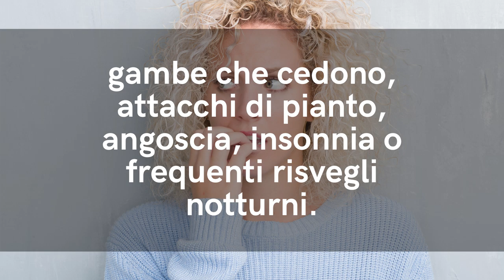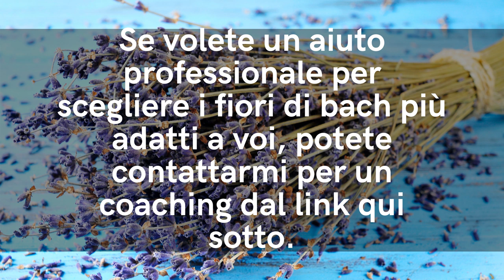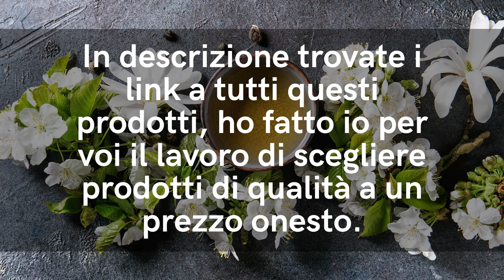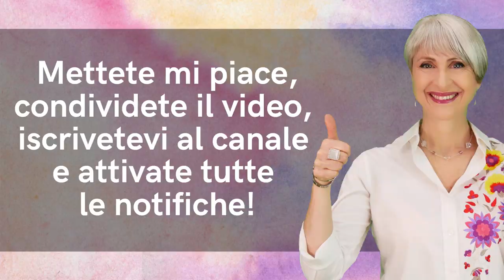SOLO chi soffre di ANSIA o PANICO OGNI GIORNO capirà PERCHÉ questi 4 RIMEDI NATURALI sono FANTASTICI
Ciao amici! Oggi vediamo 4 rimedi naturali anti attacchi di ansia, attacchi di panico e crisi di panico. Sono subito efficaci e sostenuti da prove scientifiche.

🌱 GUARDA GRATIS la mia MEDITAZIONE ANTI STRESS, ANSIA e PANICO

🌱 INTEGRATORE di BIANCOSPINO di BUONA QUALITA'

🌱 MAGNESIO con tecnologia a nano-particelle (liposomi) per una assimilazione ottimale

🌱 MELISSA IN CAPSULE

🌱 MELISSA IN GOCCE

🌱 RESCUE REMEDY

🔬 STUDIO SCIENTIFICO sulla MEDITAZIONE ANTI ANSIA e STRESS
Mindfulness Based Stress Reduction for Academic Evaluation Anxiety: A Naturalistic Longitudinal Study - Journal of College Student Psychotherapy (Ingrid Dundas, Torbjørn Thorsheim, Aslak Hjeltnes, Per Einar Binder)

Nota bene

Simona Vignali